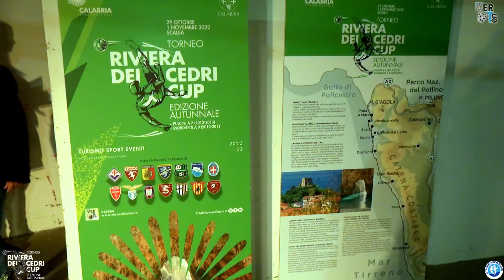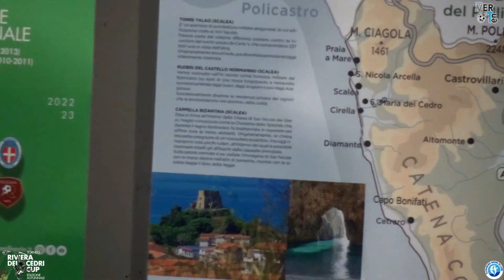Scalea: “Torneo Riviera dei Cedri Cup” VerTen - Serata inaugurale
🎥🎤 Scalea: “Torneo Riviera dei Cedri Cup” VerTen. Evento promosso dalla Regione Calabria. Serata inaugurale. Ospiti Stefano Fiore ( Calciatore Serie A e Nazionale) e Saverio Riccelli (Manuè) famoso TikToker